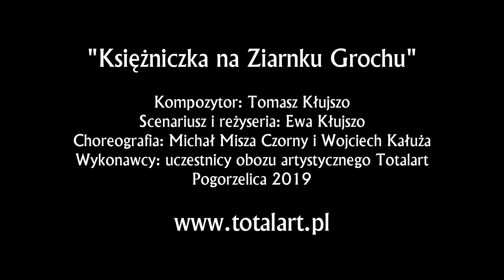"Księżniczka na Ziarnku Grochu" Muzyka - Tomasz Kłujszo. TOTALART 2019.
Utwór "Księżniczka na Ziarnku Grochu" z Musicalu "Andersen" autorstwa Tomasza Kłujszo zagrał w spektaklu "Mała Syrena" kończącym Obóz Artystyczny Pogorzelica 2019. W tym spektaklu utwór nosił nazwę "Dwórki". Scenariusz i słowa piosenek do obydwu Musicali napisała Ewa Kłujszo. Jest też reżyserem i artystyczną duszą naszych corocznych letnich i zimowych wyjazdów. Choreografię zawdzięczamy dwóm Aktorom - Tancerzom Michałowi "Miszy" Czornemu i Wojtkowi Kałuży. Wykonawcami byli uczestnicy Obozu Artystycznego TOTALART Pogorzelica 2019. Światło zrealizował Stanisław Małkowski. Zdjęcia: Ziemowit Kłujszo, Franek Stępień, Bartłomiej Ziembicki, Sylwester Stępień. Montaż Ziemowit Kłujszo. Więcej informacji na FB - Obozy Artystyczne TOTALART i totalart.pl.